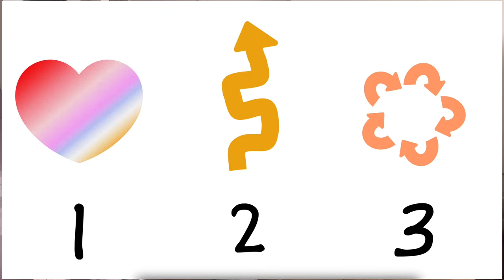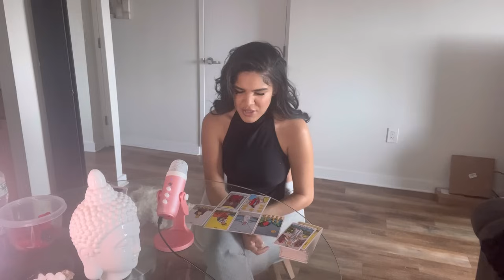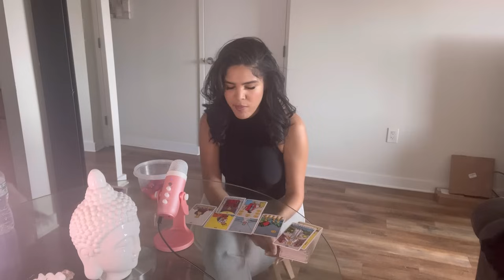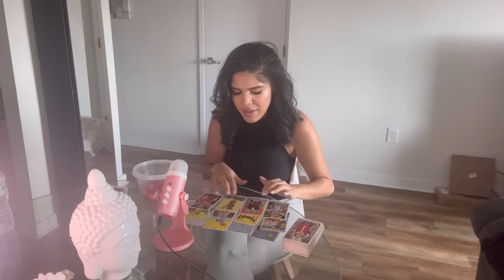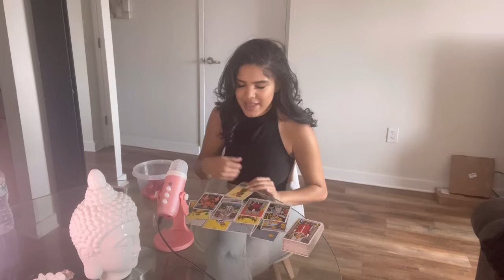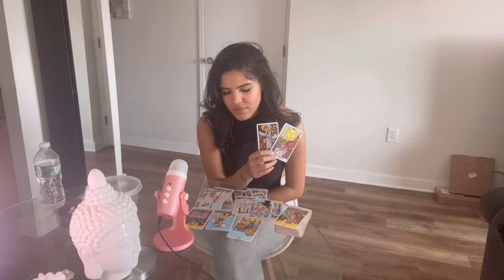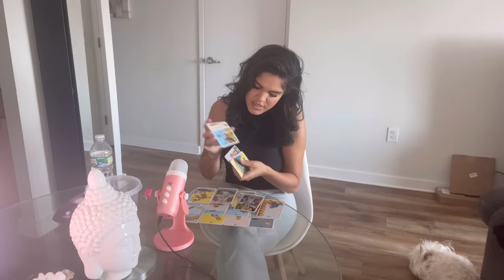(PICK A CARD) HOW ARE YOU THE MAIN CHARACTER INFRONT OF EVERYONE RIGHT NOW ?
Time stamps:

1. 0:27

   2.  10:39

   3.  22:13

3 questions for $40 book here